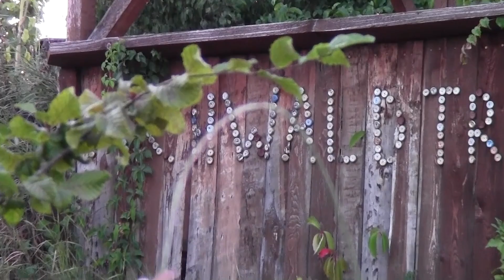Aichwaldtrails – Summer 2022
Gute Nachrichten für alle Fans des gepflegten Dreckhügelns unter euch: Die Locals der Aichwaldtrails haben auch in diesem Jahr wieder ein Video zusammenbekommen! Die Clips dafür sind im Sommer 2022 hauptsächlich an ihrem Homespot und auf einem Roadtrip nach Frankreich entstanden. Das Ergebnis sind fast 10 Minuten Trailsaction vom Feinsten. Klick!

Und apropos: Am 15. Juli 2023 findet das legendäre Schanzafeschd an den Aichwaldtrails statt. Auch in diesem Jahr stehen wieder jede Menge Trains, Beers, Fire und Livemusik auf dem Programm stehen. Also, nicht verpassen!

PS: Das Schanzafeschd wird genau wie die Aichwaldtrails vom @kunstformbmxshopunterstützt.